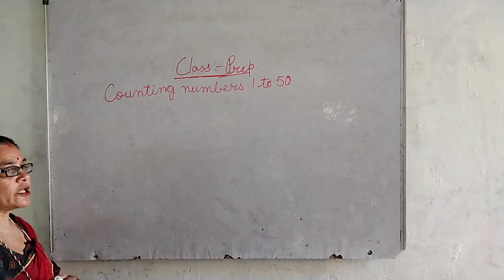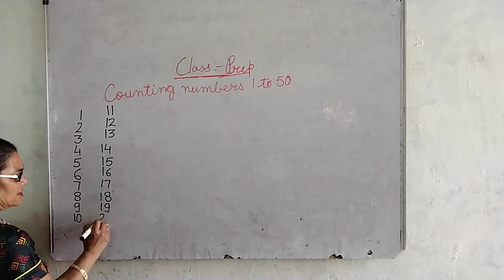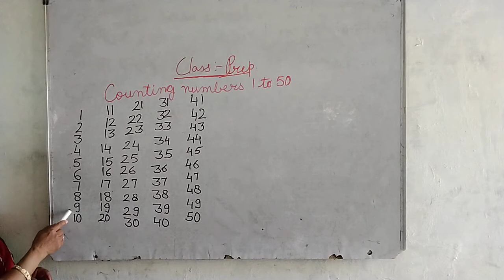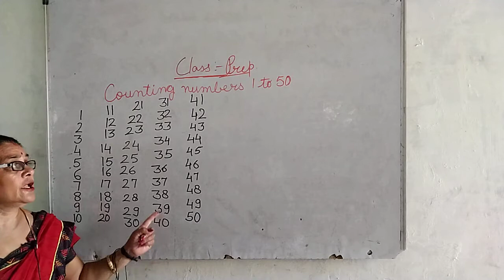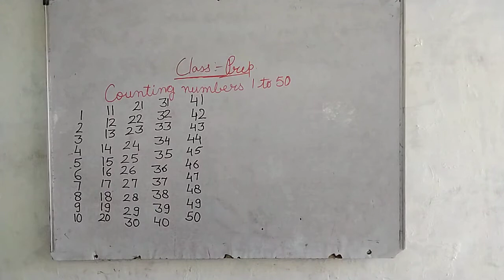Class prep , Counting numbers by sapna maam